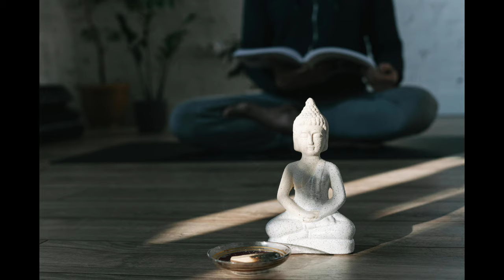हमारे दुख का हमारे अज्ञान से सीधा संबंध है| बुद्ध के उपदेश| Spiritual teachings of Gautam Buddha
This video is made for spiritual seekers understanding how suffering effect mind and body works together ? Buddha's tough talk on suffering, avidhya and sanskara, Mind control and follow sheel. what is mind and its type, weather mind is different from brain, what is impressions in mind called past karma.
in this video beautifully explained the conscious Mind, subconscious mind, and unconscious mind, memory, impressions or karma, breathing,  also explained how the strong impression influence the senses and human trapped in it and react with hyper senses.

what is suffering?
how can mind control
What is mind?
what is Vipassna meditation
what is brain?
How meditation fade the impression of the mind?
how meditation helps in changing the mind patterns?
how meditation control the mind?
what we do in meditation exactly?
how does subconscious mind memory fade up?
weather brain and mind are same?
what is conscious mind?
what is subconscious mind?
what is unconscious mind
how memory stored in the mind?
how brain function?
how body get responses from Brain and mind?
how thoughts arise?
where thoughts arise from?
how one can control the mind?
how man react with hypertension?
where does mind live?
weather mind lives in body or outside body?
how subconscious mind store the data?
how conscious mind get information from subconscious?
how one can cleanse the mind and impressions?
how does meditation help in cleansing the mind?
how past life impressions can be seen?
how mind and body are connected?
how does incarnation means starting again from previous birth?
weather mind is getting birth again and again?

चेतन मन
अवचेतन मन
अचेतन मन
कर्म क्या हैं?
पूर्व कर्म क्या हैं?
यादाश्त कैसे बनी रहती है?
मन के प्रकार,
अच्छे विचार
नेक विचार
positive mind
positive thoughts
spiritual mind
meditative mind
peaceful mind
morning thought
thoughts of the day
Buddha's teachings
Budh ke Updesh
Budh ke Anmol Vachan
Budh Vani
Vipassna meditation
positive attitude,
spiritual thoughts,
human resources,
turaaz flute dhyana
गुस्सा, वासना कैसे जागती है
मन कहां रहता है

Thankyou for everything which lord provides us.

thankyou,  👏👏
 thankyou, 👏👏
thankyou 👏👏